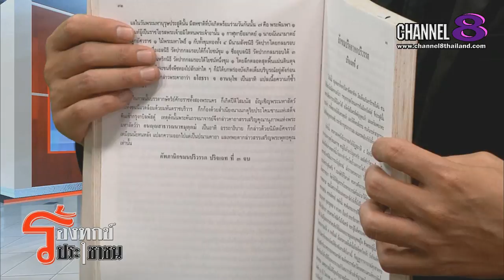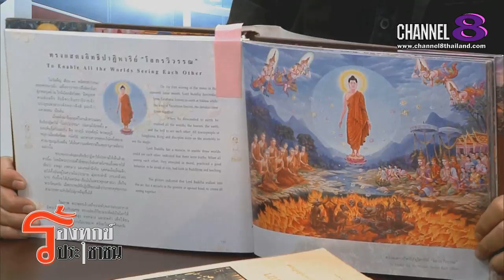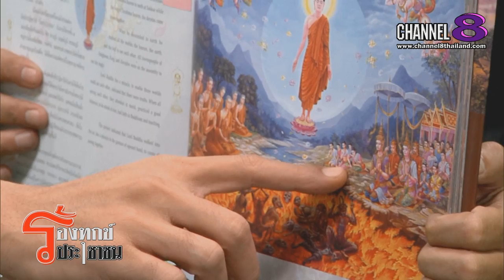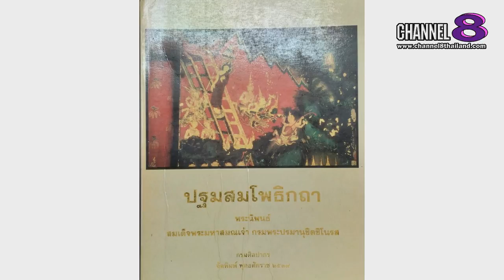Channel8Thailand : ร้องทุกข์ประชาชน 19-06-63 : ควรหรือไม่ กับการลอกงานศิลป์ ภาพพุทธประวัติ